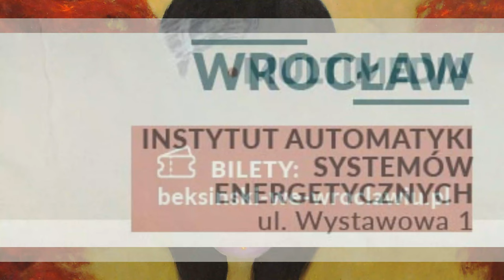BEKSIŃSKI WYSTAWA WROCŁAW IASE 2023-2024